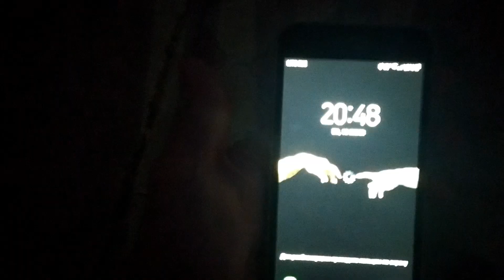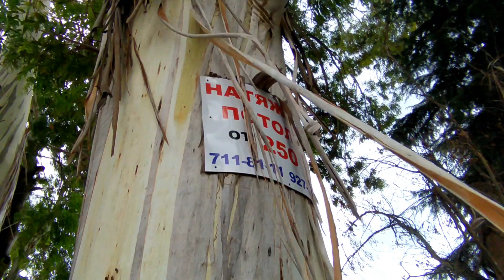Travel to Abkhazia, 1 Part of the RAF issue about the city of Gagra from the heading / Travelation /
Hi guys, this is the beginning of our YouTube activity. Today, Part 1 of the RAF issue about the city of Gagra has finally been released. We tried to shoot an interesting video for you, I hope you will appreciate our efforts. We will be very glad to receive your comments, suggestions and criticism.

As it already became clear from the title of the video, this time fate threw us into sunny Abkhazia. We had a chance to visit the city of Gagra and its environs, as well as shoot a lot of interesting content for you. Looking forward to your support. The next parts will not be long in coming. Well, in this one, you will find the prologue of our adventure. Today you will find out how you can cheaply and simply go to Abkhazia, what local entertainment there is and what nuances you will have to face. We will also share some impressions of the city and the trip as a whole, and tell you a lot of interesting things.